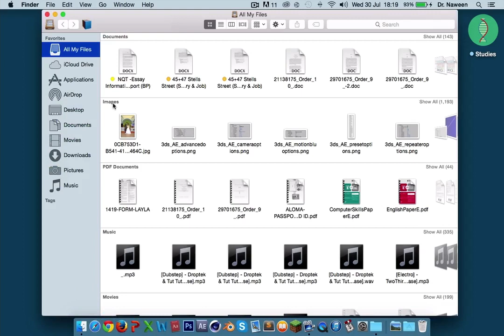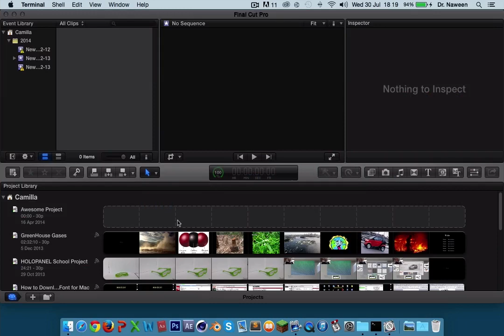Final Cut Pro Fix - Mac OS X 10.10 (Yosemite)